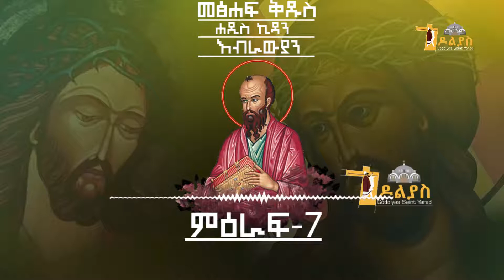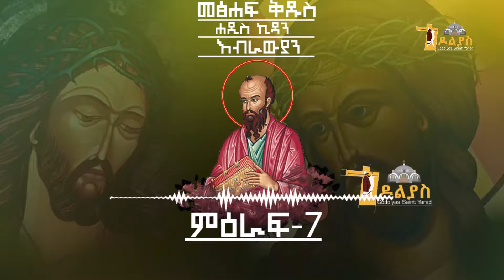🔴መጽሐፍ ቅዱስ- እብራውያን-7/Bible-Hebrews-7/ Tigrigna Bible Orthodox Tewahdo- Godolias Saint Yared